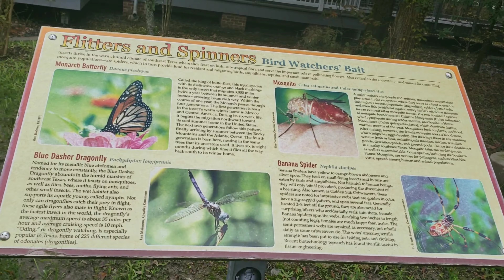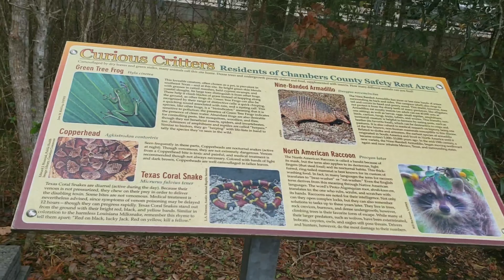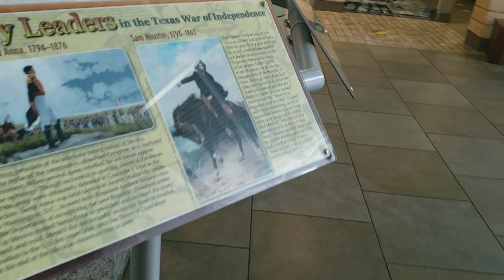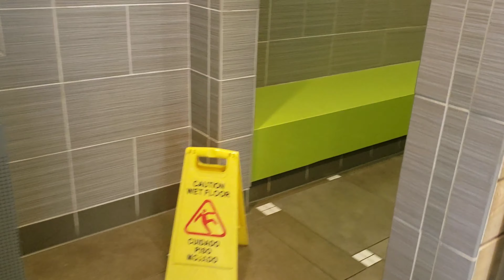🌅 Amazing Hot Pink Sunrise & Scenic Wonders | NM, LA & Snow Cap Mountains! ✨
👀 Want more content like this? New Product Reviews | Sunday Reset

Our Wednesday Community Hub is THE place to be! Vote in beauty polls, peek at my current faves, share your cleaning wins, and get exclusive tips you won't find anywhere else!

Experience the breathtaking beauty of a hot pink sunrise in New Mexico, the 'Foot Long' Bridge in Louisiana, and snow-capped mountains. In this video, I'll share these stunning scenes from my travels, showcasing the incredible sights of nature. Perfect for lifestyle viewers, travel enthusiasts, and anyone who loves scenic beauty.